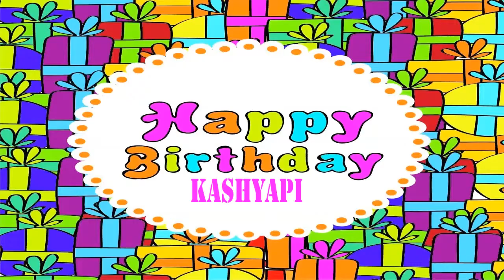Kashyapi Birthday Wishes & Mensajes